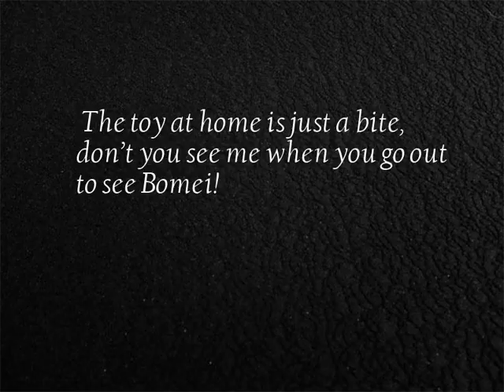Generally, I don't force it - series video No.14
15 Generally, I don't force it short video collection...
1. what's going on?
2. It’s really a loss to ask you to be an advertising spokesperson.
3. I wonder if he would break if the belt was broken.
4. Fire faucet?
5. This alien is really busy.
6. The toy at home is just a bite, don’t you see me when you go out to see Bomei!
7. I like this hot pot, I want to eat it once, people, two are enough!
8. Taking advantage of the daylight to take you out to play, the result is not to fall asleep face.
9. Dog industry Bruce Lee, you only need nunchakus
10. The warmest little bear in the world, no one!
11. I am short of my legs?
12. Salted fish's favorite places to go
13. Can you go to China to play table tennis in China?
14. Oh, my mother, scared me!
15. Why didn't I meet such a cute flight attendant every time I was on the plane...